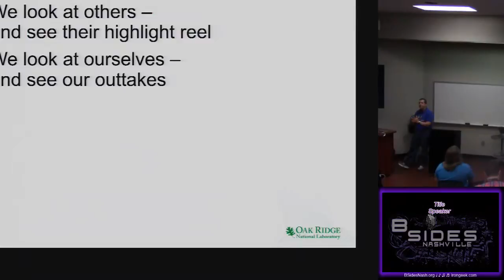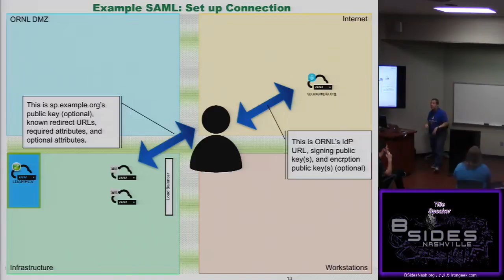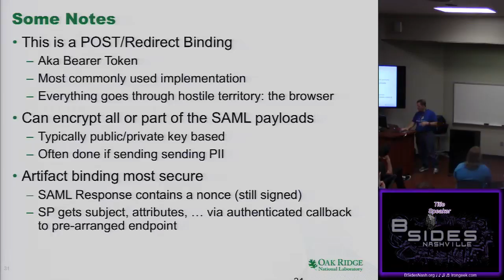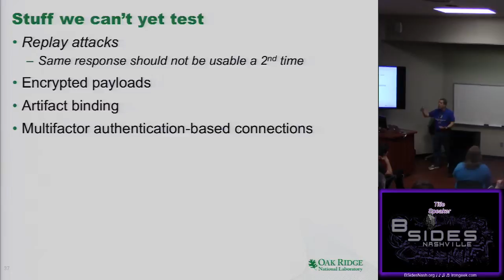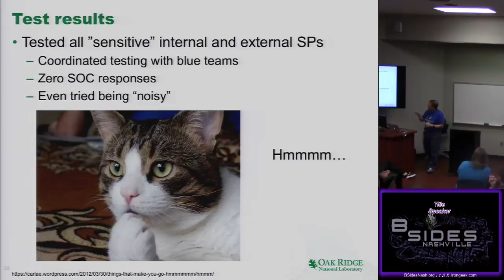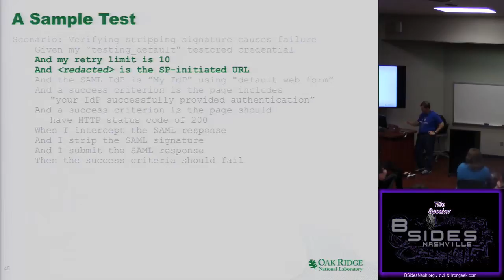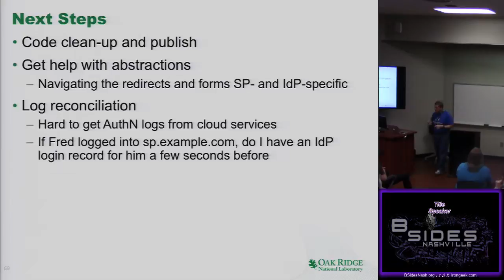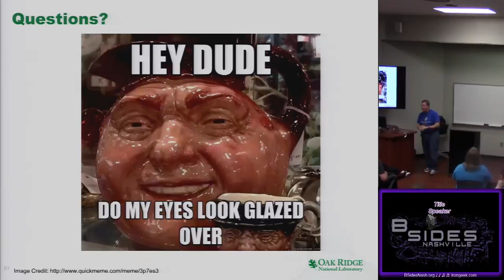BSides Nashville 2017 Blue02 Trust But Verify Your SAML Service Providers Bruce Wilson.mp4